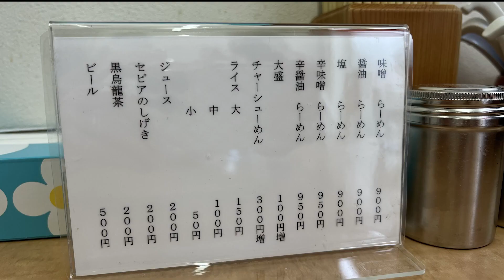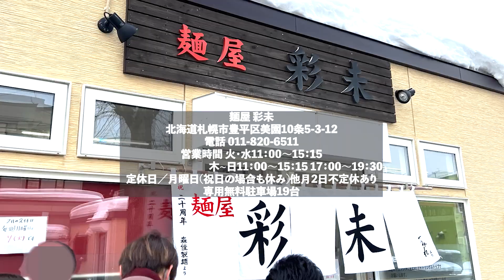超名店！濃厚な味噌ラーメン♪ 札幌 彩未 味噌ラーメン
札幌市の超名店！
彩未さんに行ってきました。
最高に美味しい。札幌行ったら必ず行きたいお店♪

初めまして。ご覧いただきありがとうございます。
ここでの動画は、旅行先、食事先で撮影しております。
エクシブの会員権があるので、エクシブやベイコート、
その他、会員制のレストランや、会員限定のメニュー等、
視聴いただく方が自ら体験しているような動画にしてあります。